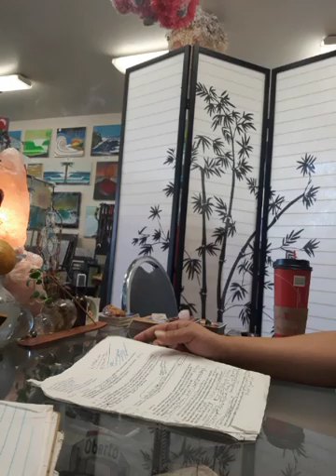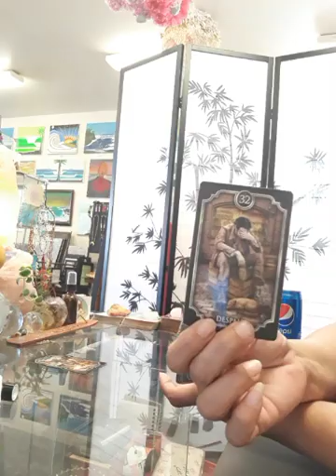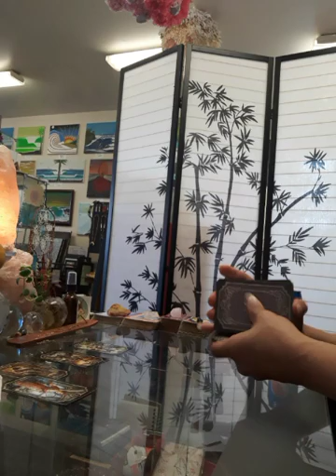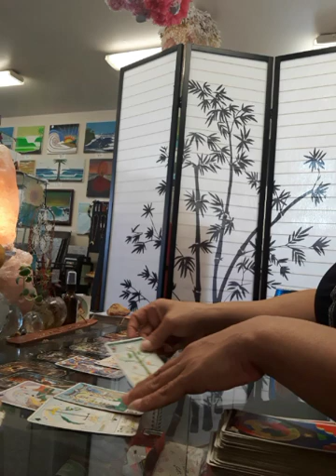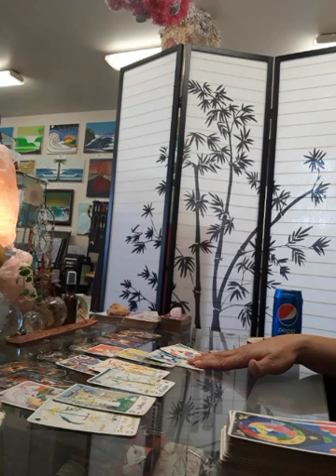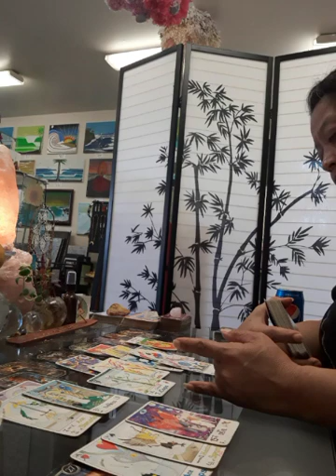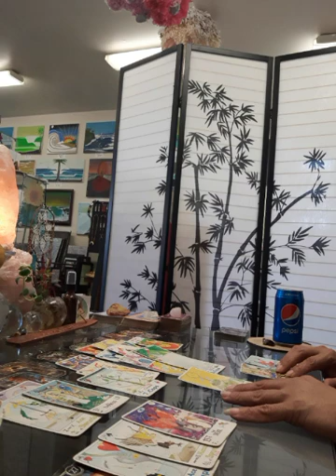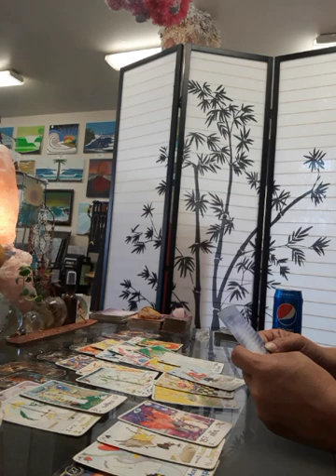Cards of the Day January 8 Please...Don't Take the Girl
January 8
Please...Don't Take the Girl

Verushca Normandeau from Rose Yoga YOUTUBE  Channel-- Flower & Herbal Essences

Carissa Furr  MyDailyLive.com is a free Home Shop Broadcasting App that allows potential customers to order while viewing, instead of clicking to go to the purchase page

WARNING☆☆☆ I am NOT an Astrologer.  This is an intuitive navigational guide.

7$ for 3 cards + whatever I am guided to pull; 5 minute reading

11$ for a 5 card draw whatever I am guided to pull; 10 minute reading

AMAZON Wish list: